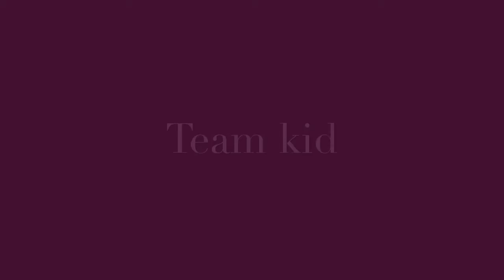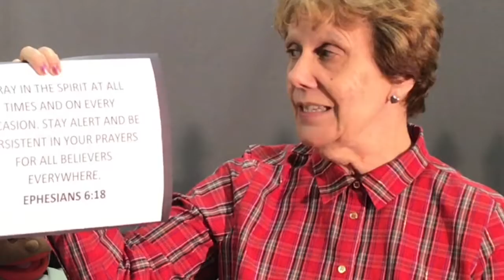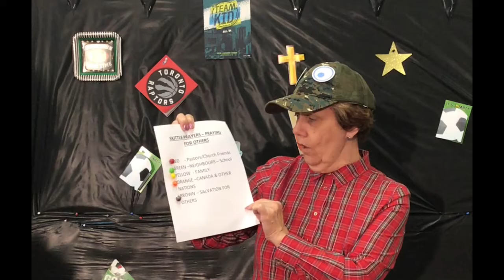TEAM KIDS - WE CAN PRAY WITH AND FOR OTHERS!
God wants us to pray for others!  Peter's friends pray for his rescue - Acts 12:1-18

Pray at all times in the Spirit with every prayer and request, and stay alert with all perseverance and intercession for all the saints.  Ephesians 6:18